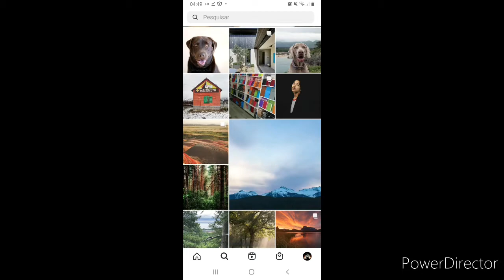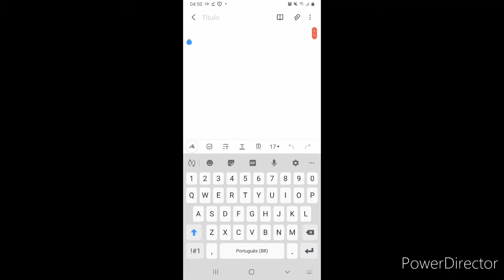Sorteio de Gift Card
Sorteio de GiftCard
 Sorteio de GiftCard
Sorteio de GiftCard
Sorteio de GiftCard